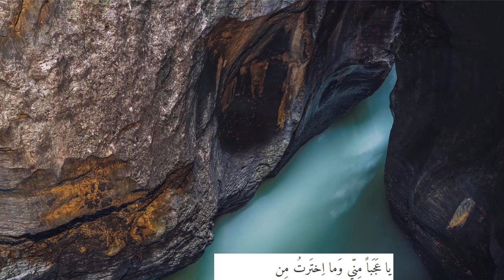آمنت بالله وآيقنت 2 MASTERED (مع خلفية موسيقية)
من ديوان أبو العتاهية (مع خلفية موسيقية)